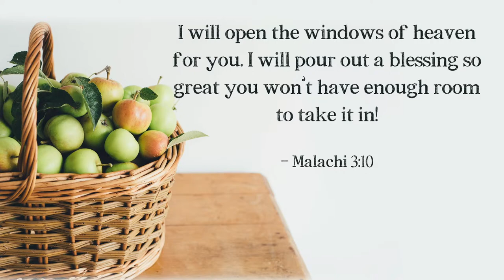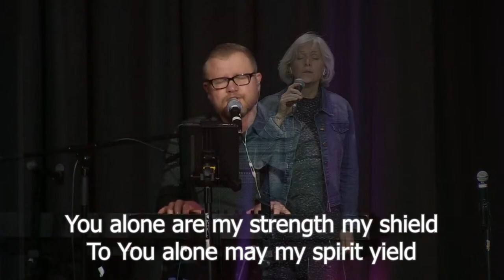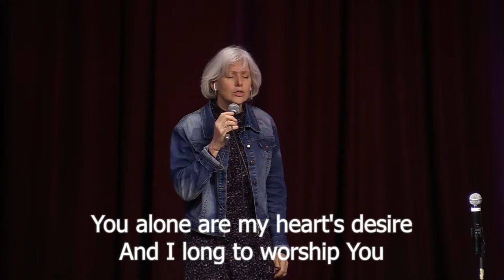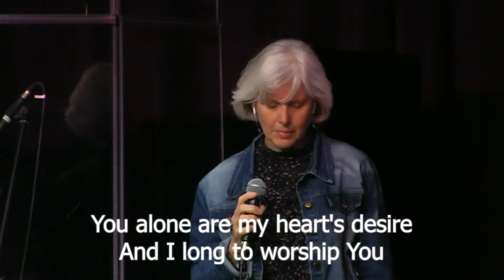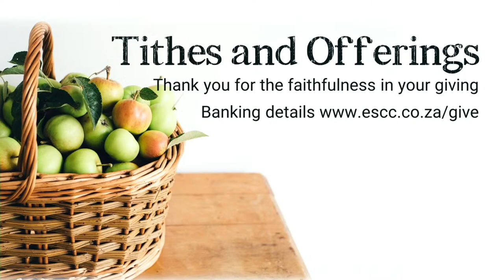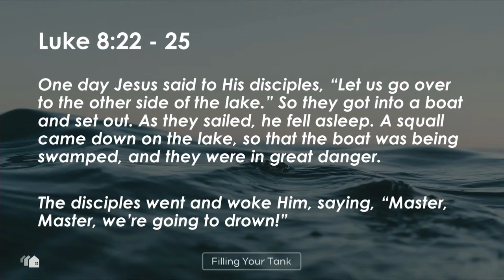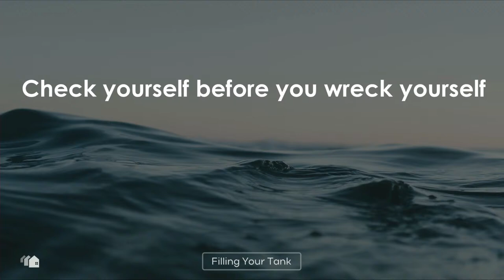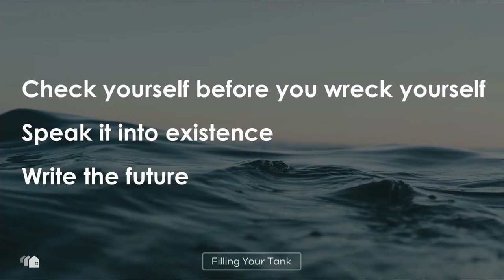Filling Your Tank (Part 3) | Enrique Hermanus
Connecting online to our ESCC family and others.